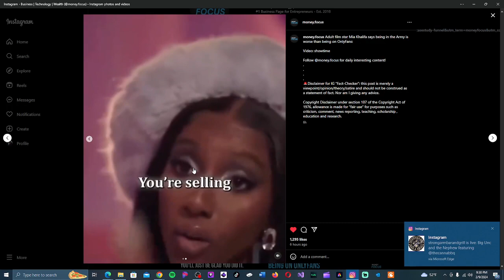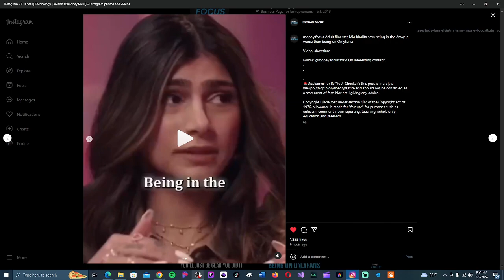Why Are We Sttill Allowing 304s To Give Their Options On Matters?